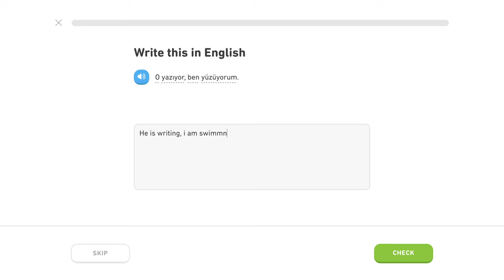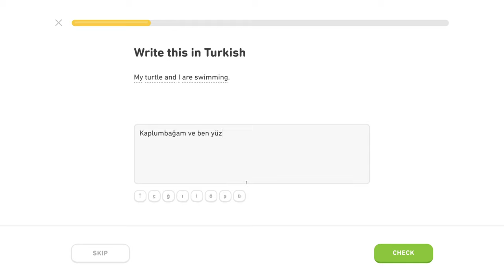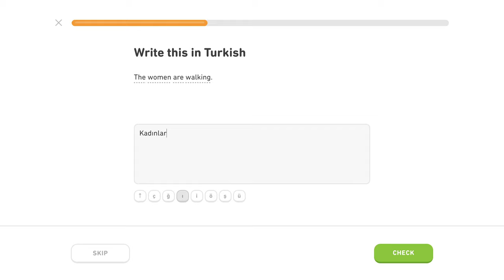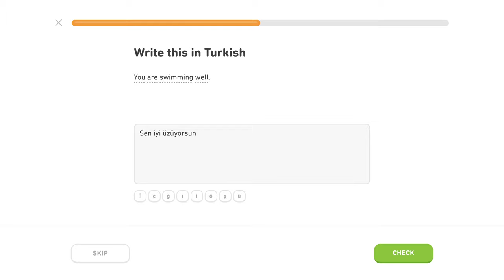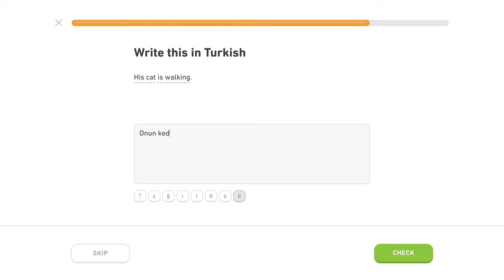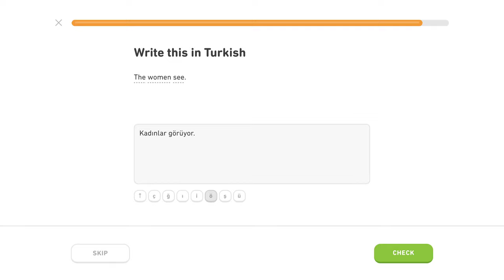🇹🇷 Prítomný pribehový čas - Level 4/5, lekcia 2/5 - Turecky s Yetim